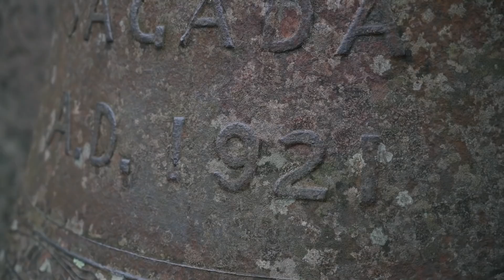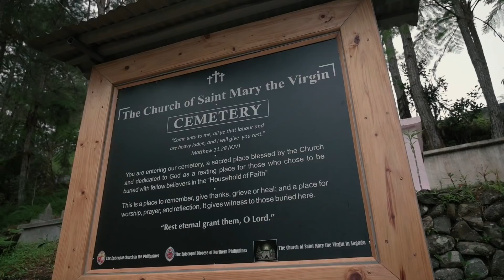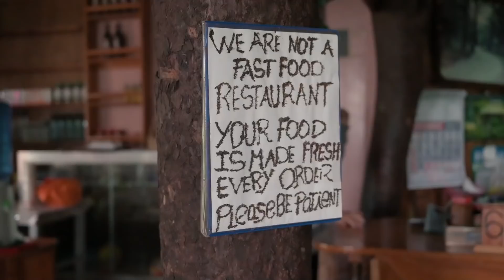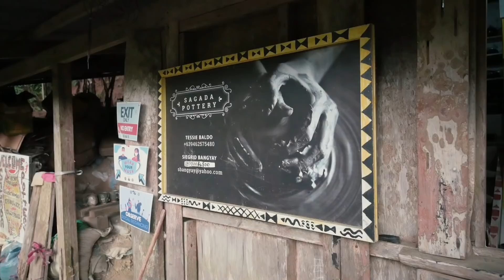Sagada: Not What We Expected! Umali Kayo!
Sagada continues to lure in droves of tourists from all over the globe. More so after the region re-opened it's doors after almost 2 years of being on lockdown. The remarkable views, unique gastronomic finds and rustic mountain province vibe are enough reasons to draw in guests from all over. However, through stories from and chats with the locals gave us a deeper appreciation of Sagada getting a better understanding of its rich culture and proud heritage. Join us this episode as we explore more of Sagada, its people and its history.

Umali Kayo! Time to head to Sagada!

Special thanks to Magda, best tour guide ever!